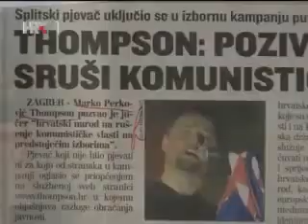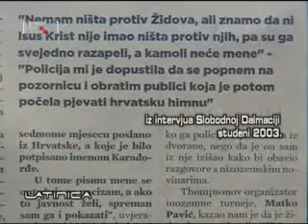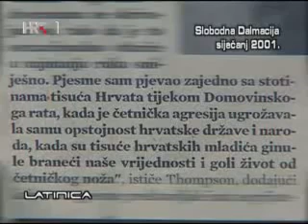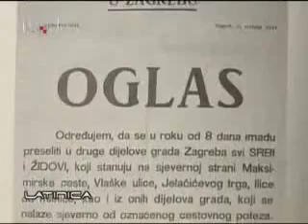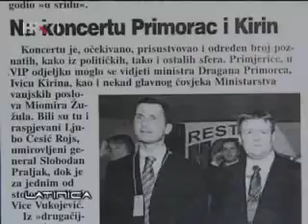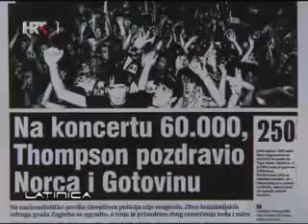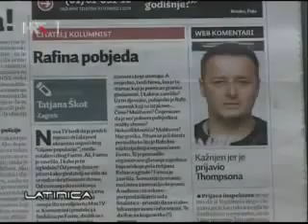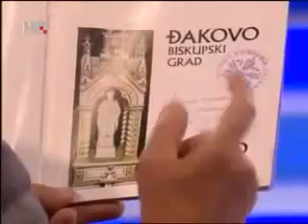Latinica - "Fašizam u Hrvatskoj" (Thompson), 2008.